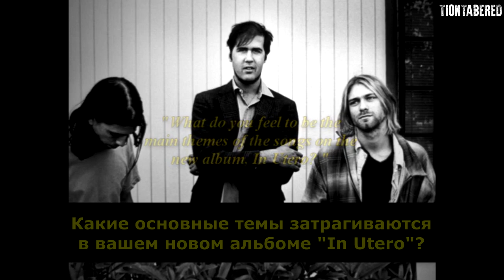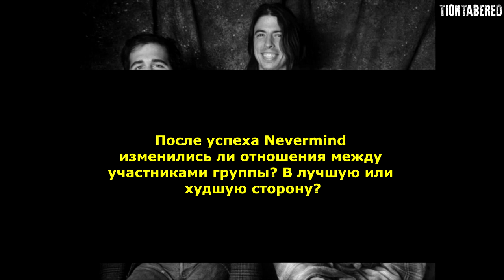Интервью Курта Кобейна в Edgewater Hotel 10 августа 1993